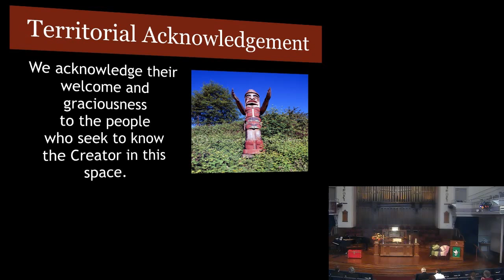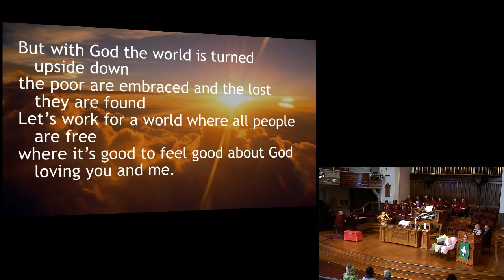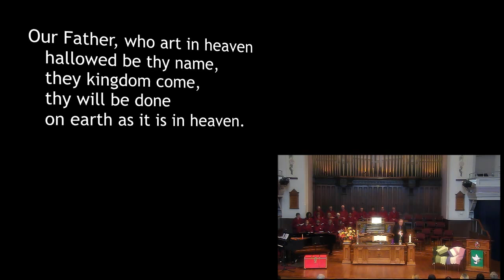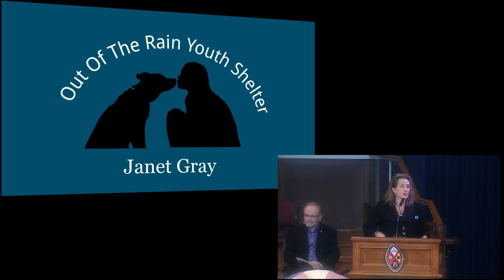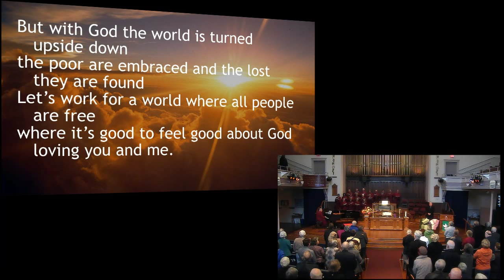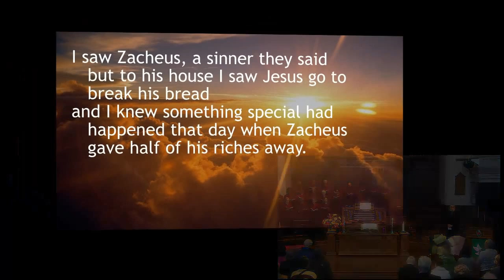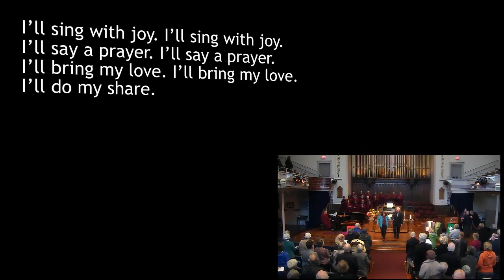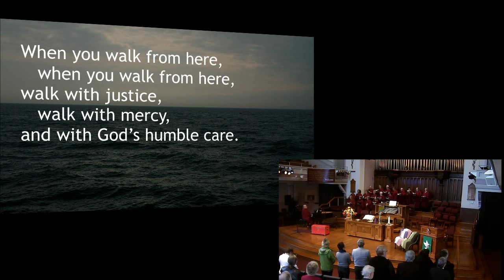Sunday Service November 15 2015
First†Met United Church, Victoria BC, Canada